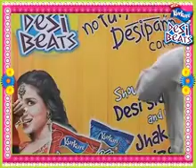KurkureDesiBeats_Himanshu.flv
Himanshu showed his desipan with New Kurkure Desi Beats' on-ground activation at EDM Mall, Anand Vihar.